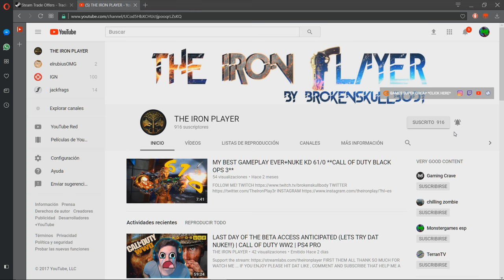SHIEVA LETS ENJOY LIKE THE PAST | CALL OF DUTY BO3 | PS4 PRO